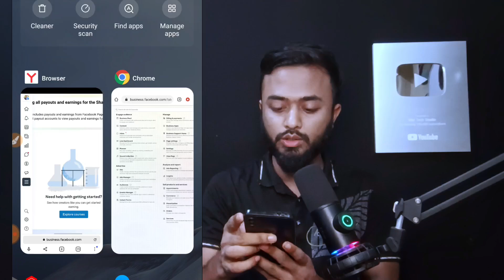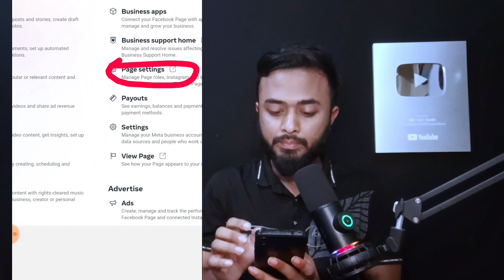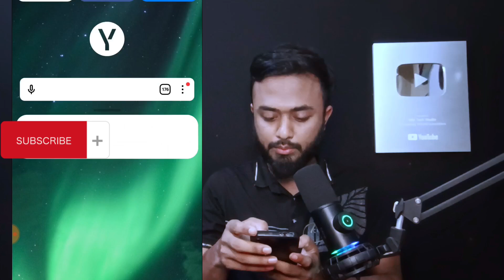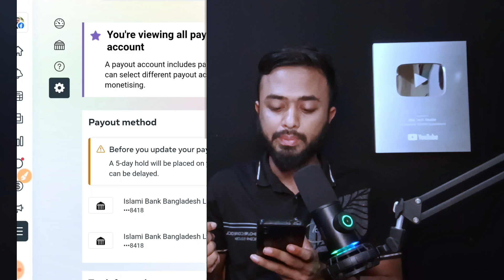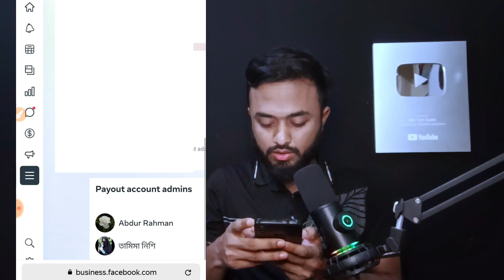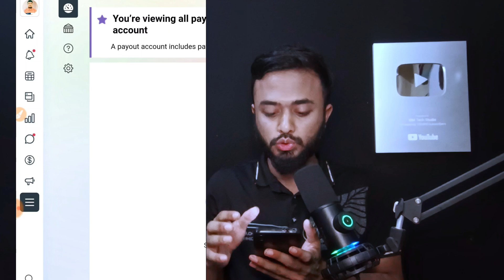ফেসবুক পেআউট একাউন্টে এডমিন Add করার নিয়ম।।Facebook Payouts account admin Add।।Page Admin Add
How To Add Admin on Facebook Page payouts।।Profile Type Page Admin Change।।Facebook payouts Admin Add